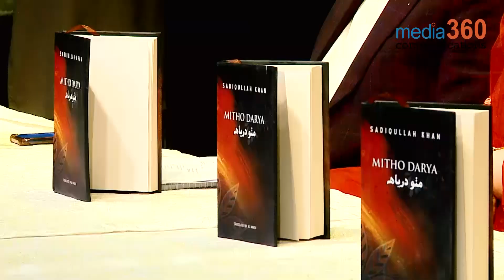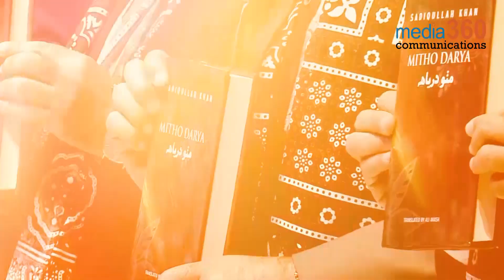Mitho Darya Book Video Highlights | Dr. Sadiqullah Khan | Arts Council, Karachi